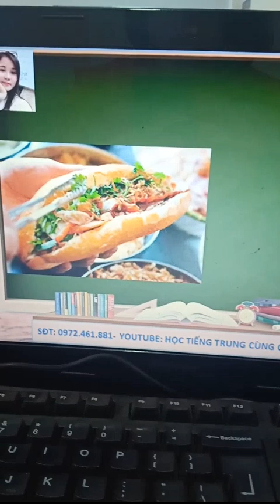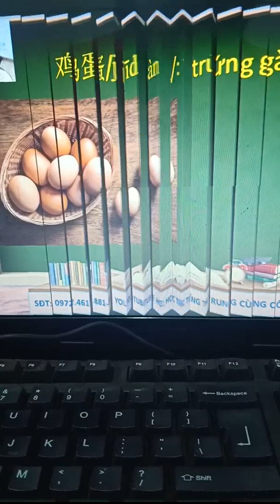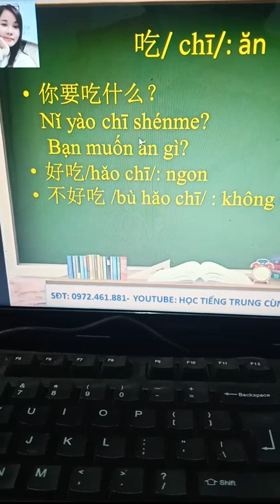TÊN MỘT SỐ ĐỒ ĂN HAY GẶP TRONG TIẾNG TRUNG